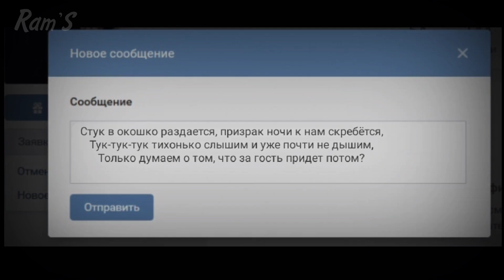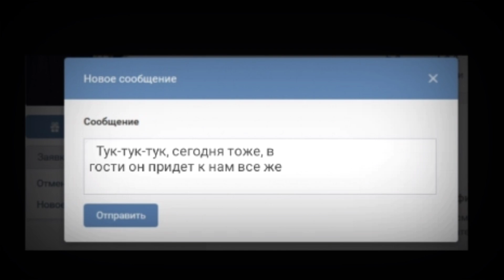Пони страшилка | Тук-тук-тук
Всех защитников нашей родины поздравляю с 23 февраля🤵🥂💪

Инст: rams1572